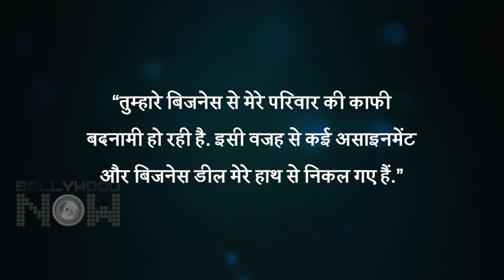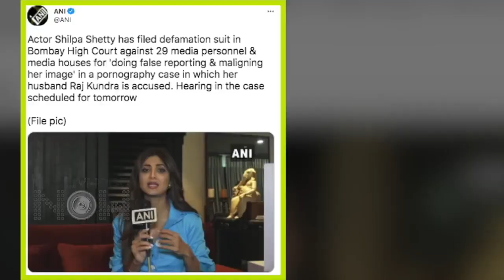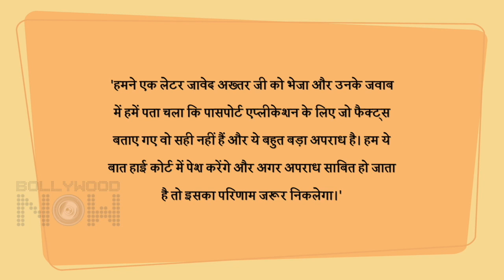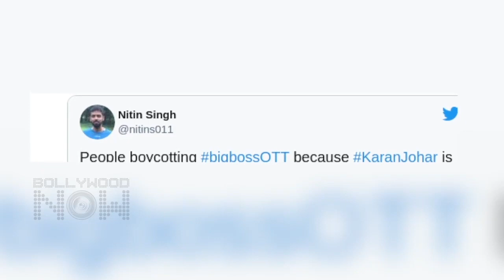Kangana In Legal Trouble, Raj Kundra's Bail Rejected, Shilpa;s Legal Against Media | Week's Top 10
More Trouble lies ahead for Raj Kundra as the investigation related to the obscene video case has many new shocking revelations, Shilpa Shetty takes action against media houses for false reporting and maligning her image, Kangana Ranaut lands in to a fresh legal trouble as writer Ashish Kaul targets her once again. Here are this weeks Top 10 Controversial News in Bollywood Now's Weekly Wrap.